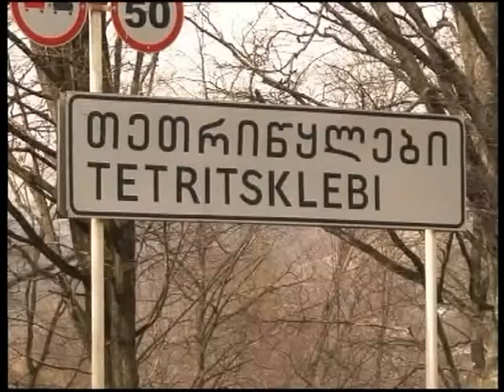სოფელ თეთრიწყლების პრობლემები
თელავის მუნიციპალიტეტის სოფელ თეთრიწყლების მოსახლეობა სოფელში არსებულ პრობლემებზე საუბრობს. შიდა საუბნო გზების, გარეგანათებებისა და სასმელი წყლის გარდა, ადგილობრივები მაღალმთიანი სოფლის სტატუსის დაბრუნებას მოითხოვენ. რა საკითხების გადაჭრას გეგმავს თეთრიწყლების რწმუნებული? - მაღალმთიანი სოფლის პრობლემებით, ჩვენი კორეპონდენტი,ნინო ჩორგოლიანი დაინტერესდა.